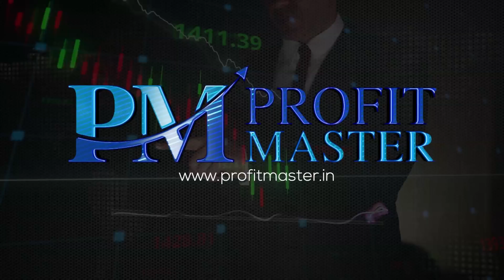IRCTCకి మంచి భవిష్యత్తు ఉందా? ఇప్పుడు ఏం చేయాలి? Cement Sectorలో ఏ Stocks బెస్ట్? Seshu Profitmaster